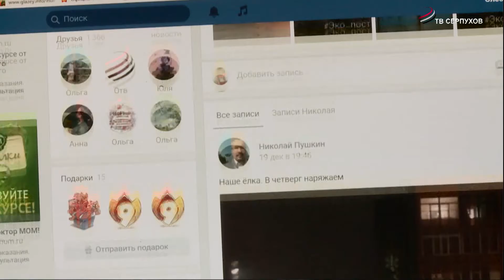Слово депутату. Николай Пушкин